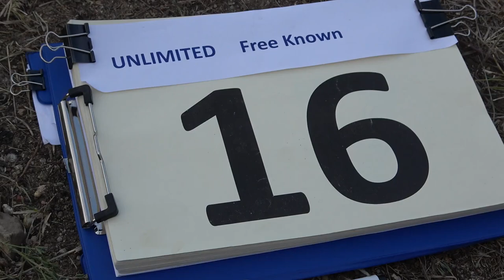16 Robin KEMTER P1 FreeKnown